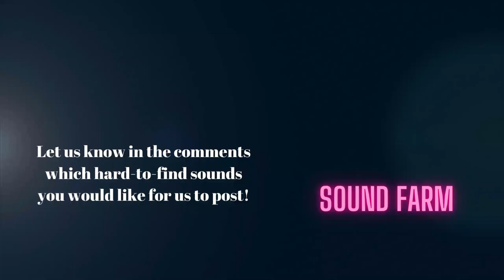Animal Sound Effects Elephant Trumpeting Sound effect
Animal Sound Effects
Elephant Trumpeting Sounds